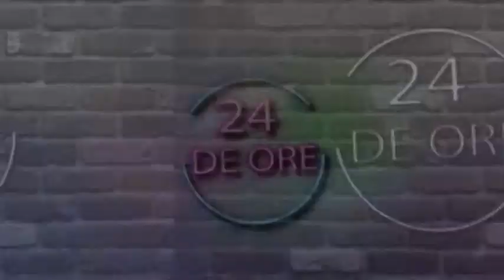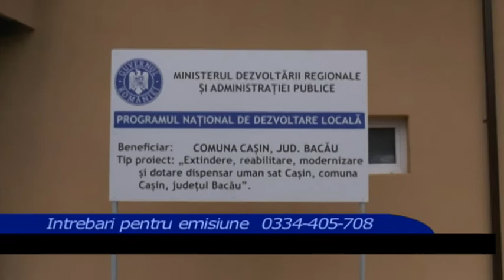24 de ore DANIEL SOROIU 3 13 07 2020